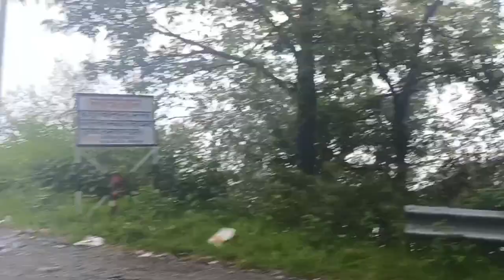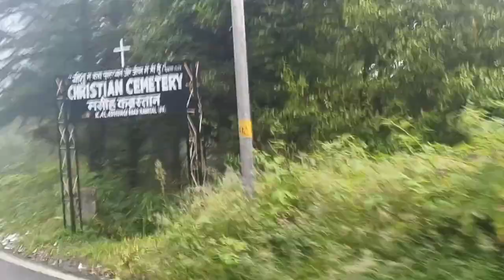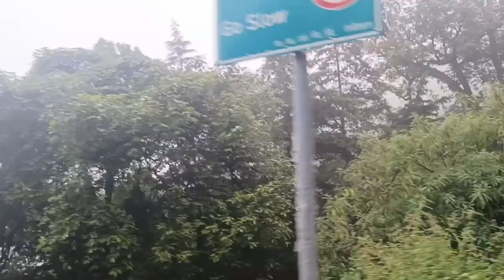Nainital view ☁️😍 part - 3